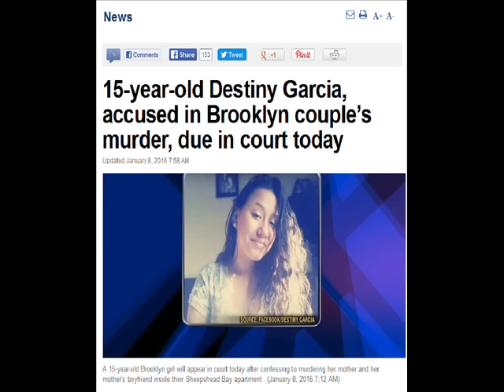My Thoughts on Girl Killing Her Mother and Her Boyfriend and Then Going Out Partying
[01/08/2016] It has been about a couple of weeks since I uploaded something. So I figured I'd upload something.  In this video, I give my thoughts on a recent event that involves a teenage girl killing her mother and the mom's boyfriend and then going out partying.